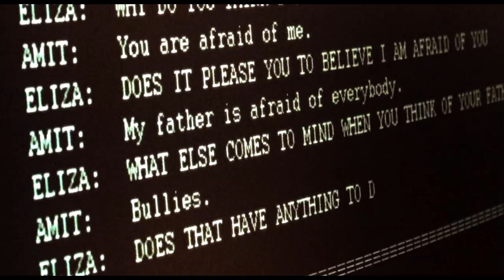More Human Than Human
SHORT AUTOBIOGRAPHY & FILMOGRAPHY OF THE DIRECTOR
Tommy Pallotta is a visionary storyteller who creatively blends technology with filmmaking, animation and interactivity. Microsoft Research recognized his penchant for innovation where he lead a research team to create and design interactive, animated storytelling experiences. Pallotta also directed the first machinima music video, In the Waiting Line, and the rotoscoped MTV Breakthrough video Destiny, both for the band Zero 7. He has produced several short animated films that garnered numerous awards, including Snack and Drink, which is now part of a permanent collection in the New York Museum of Modern Art. Tommy first connected Richard Linklater with animation when he produced the award-winning feature film Waking Life. He followed up with Philip K. Dick’s A Scanner Darkly, starring Keanu Reeves and Robert Downey Jr. He then directed the Emmy nominated transmedia
thriller, Collapsus. Most recently he co-directed the feature documentary/ animation hybrid: Last Hijack. The interactive companion of Last Hijack won an International Digital Emmy Award.

Femke Wolting, together with Bruno Felix, is the founder and managing director of Submarine. Femke has produced among others, Peter Greenaway’s feature Eisenstein in Guanajuato, award-winning documentaries such as the Emmy Award-winning documentary Last Hijack and internationally distributed animation series such as Mattel’s The Wellie Wishers. Together with Bruno Felix and Tommy Pallotta, she founded a satellite company in Los Angeles, SubLA, with the aim to set up international productions between Europe and the US, and to have better to access to the new platforms like Netflix and Amazon. Most recently she produced NOBODY SPEAK: TRIALS OF THE FREE PRESS that premiered at Sundance 2017 and that was acquired as Netflix Original. Currently she is in production of a series for Amazon, ‘Undone’, together with Tommy Pallotta and Dutch director Hisko Hulsing, written by the showrunners of Bojack Horseman (Netflix’ first Original series). Femke leads the development for the series department, she develops and produces television series, such as PONIES, a thriller/drama series financed by amongst others AVROTROS and Studio Canal. Her background in non-fiction has led to the development of a number of unique international series that are inspired by true events.

PRODUCER Tommy Pallotta, Femke Wolting, Bruno Felix
SCRIPT WRITER
DIRECTOR OF PHOTOGRAPHY Guido van Gennep NSC
CAMERA Guido van Gennep NSC
FILM EDITING Chris van Oers

SOUND Eddy de Cloe

MUSIC COMPOSED BY Harry Waters

PRODUCTION COUNTRY  Belgium, The Netherlands, USA